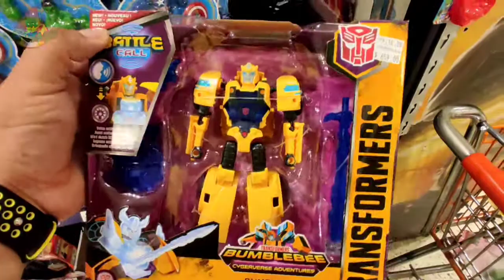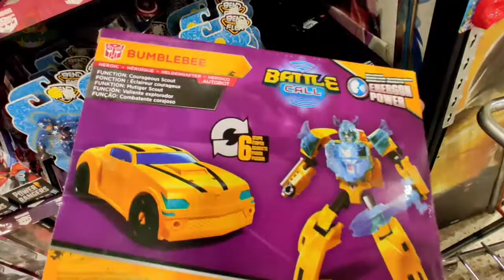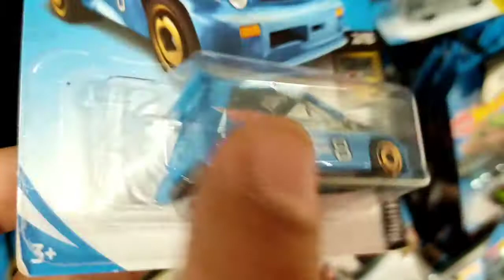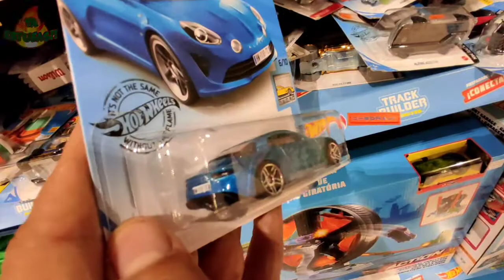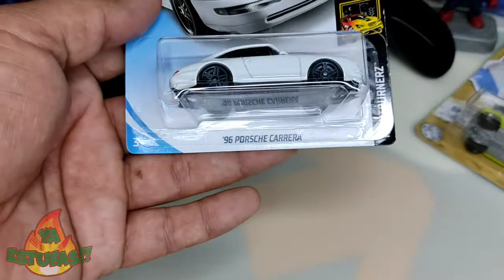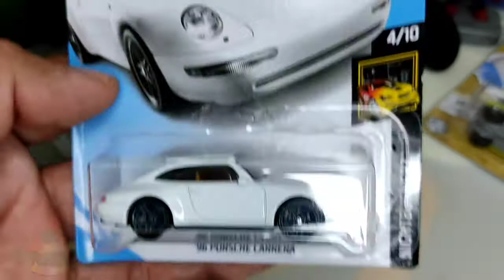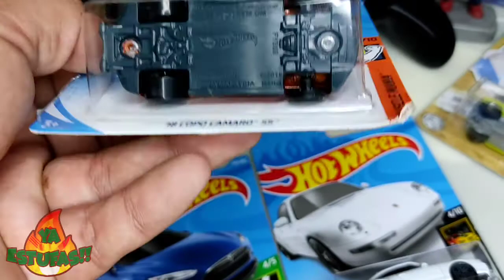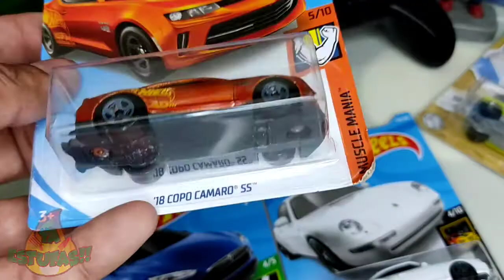HOTWHEELS la chida ,LA PRIMERA CACERIA DEL AÑO 2021 Buscando la chuleta CHACHAREANDO algún SUPER TH?